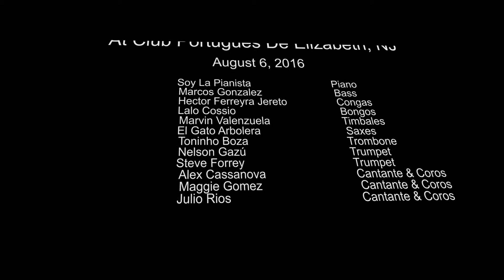Pete Pagan with " El Gato's" Orq. La Fragua - Un Hombre Busca Una Mujer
We performed in Elizabeth, NJ accompanying the  extremely talented  Sonero Pete Pagan.